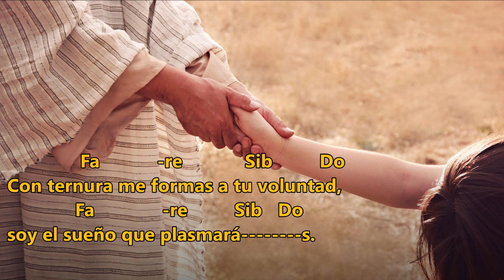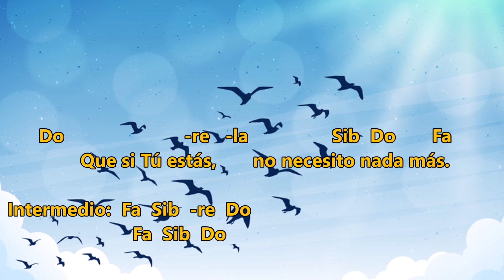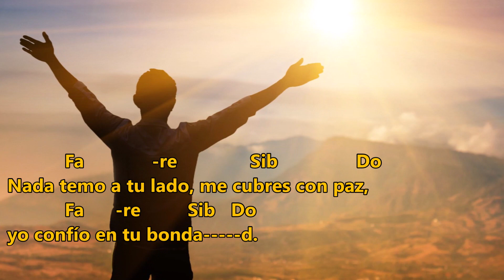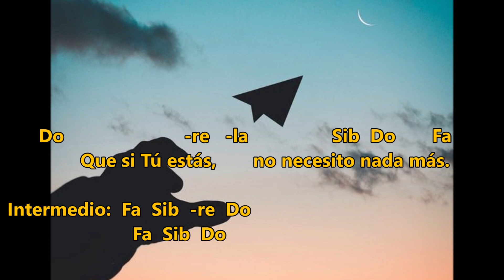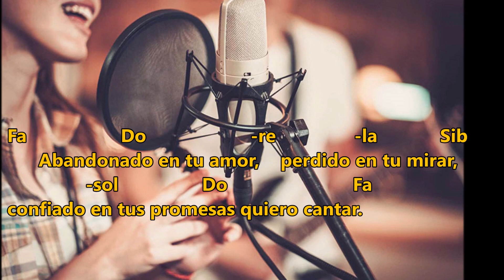canto: "Todo lo espero de Ti" (de Pablo Martínez) - interpreta: fray alex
¡Paz y Bien!  (letra, acordes y MP3 abajo)

En esta ocasión les comparto este bonito canto de Pablo Martínez, a él todos los derechos de autoría, llamado "Todo lo espero de Ti".
Es un canto que nos invita a perseverar en la confianza, a vivir unidos a Él siempre y en cada situación de la vida: Dios es fiel.
En cada momento Él está presente, podemos esperar confiadamente en Él sabiendo que es Él quien nos conduce y nos forma. ¡Saludos!

Espero que te guste y te ayude en tu vida de fe y en tu oración personal.

"TODO LO ESPERO DE TI"

INTRO: Fa  Sib  -re  Do
              Fa  Sib  Do

           Fa                  -re                Sib            Do
Como barro en tus manos me dejo moldear,
tus caricias me dan liberta d.
Con ternura me formas a tu voluntad,
soy el sueño que plasmará s.
       -re  Sib     Do
Por eso  yo         todo lo espero de ti.

Fa                Do                   -re                 -la            Sib
    Abandonado en tu amor, perdido en tu mirar,
                -sol                 Do
confiado en tus promesas quiero cantar.
                -sol                 Do
Fa      Do                       -re   -la                Sib  Do       Fa
                Que si Tú estás,       no necesito nada más.

Sib   -re  Do
Fa  Sib  Do

Como un niño en los brazos de su mamá,
Tú me llenas de segurida d.
Nada temo a tu lado, me cubres con paz,
yo confío en tu bonda d.

Sib   -re  Do
Fa  Sib  Do

Tu presencia desborda mi alma, Señor,
la superas con inmensida d.
Contemplando tu rostro en intimidad,
más te amo, más te quiero Ama r.

                -sol                 Do
                -sol                 Do
Fa      Do                       -re   -la                Sib  Do       -re